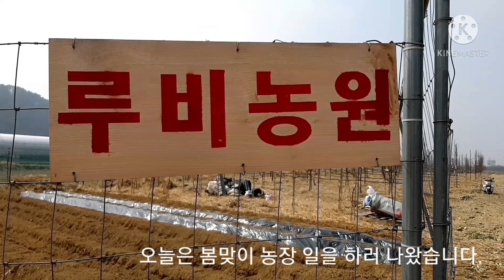루비농원의 주말풍경~